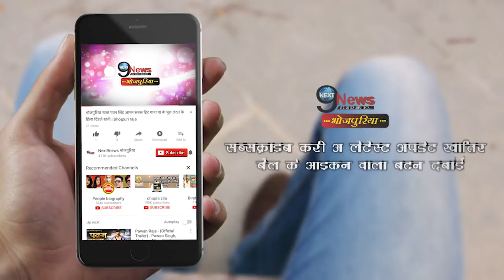30 साल की हुई आम्रपाली, जन्मदिन पर निरहुआ के साथ की जमकर पार्टी... || Amrapali Birthday Bash